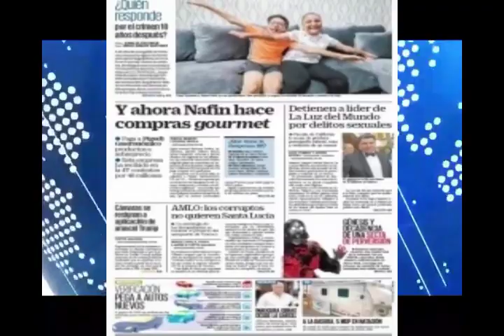Primeras Planas Nacionales, 5 de Junio